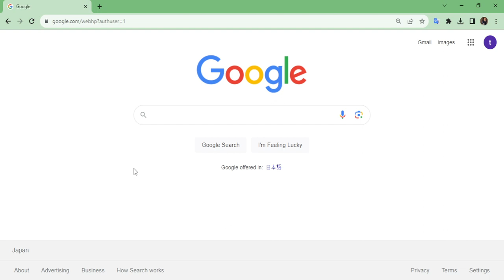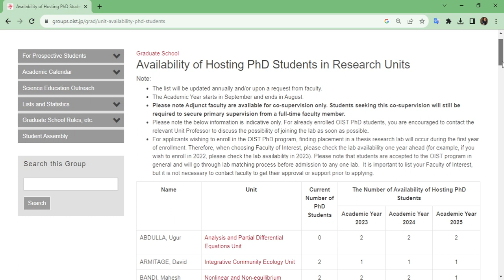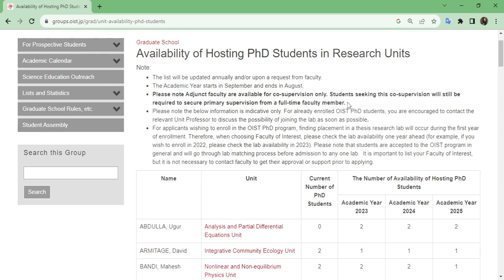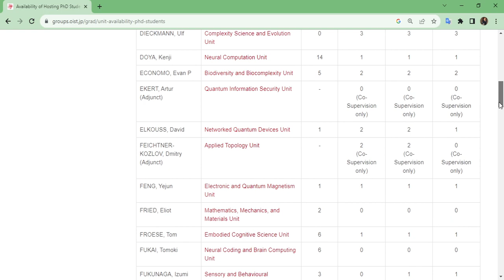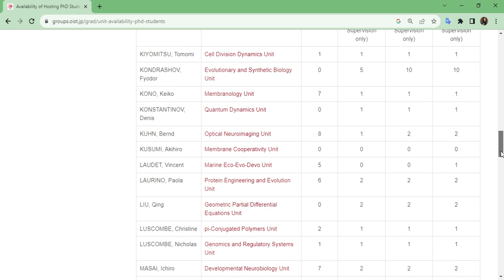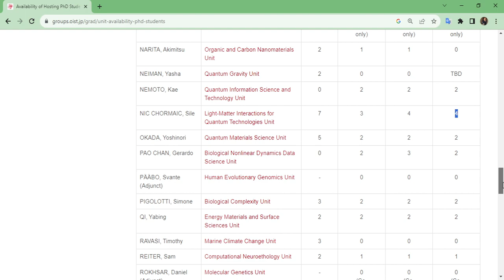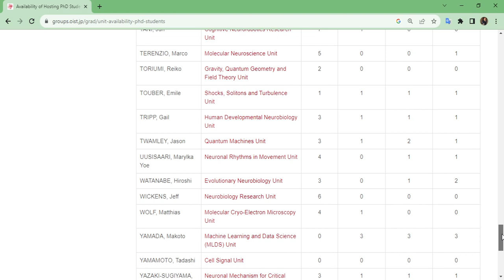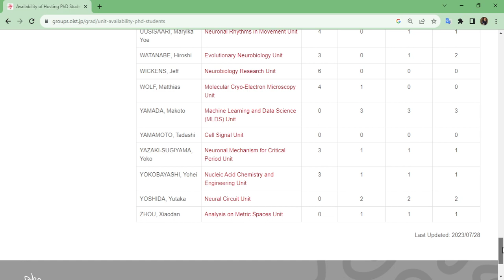How to find Available Position for Ph.D at OIST? |Fully Funded Scholarship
In this short tutorial, you will know how to find position in research lab matching your interest.

 Have a look at these videos below, if you are interested in applying or you want to know about documents requirements for OIST internship

Hope these video will be helpful for you!